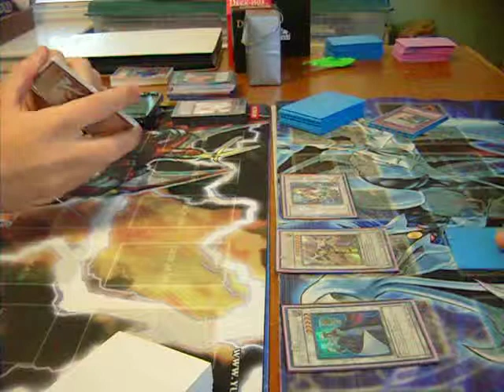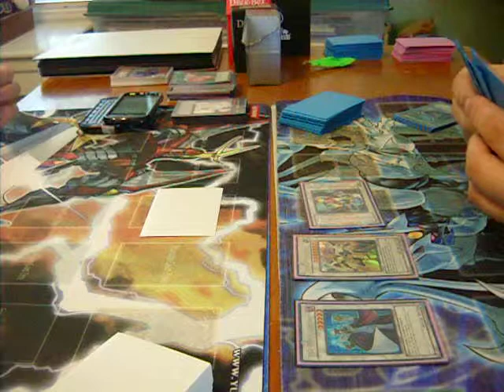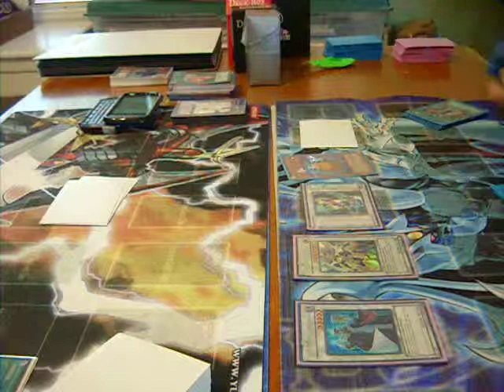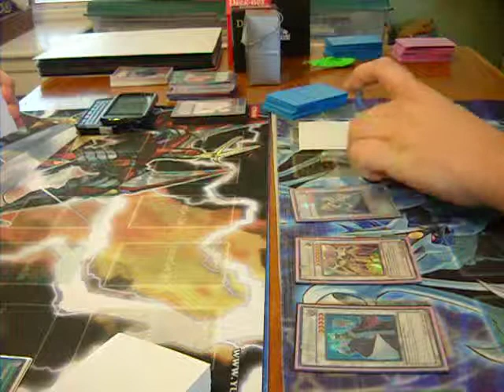wba241168's Rock Stunn VS. Synchron Quasar Game 2